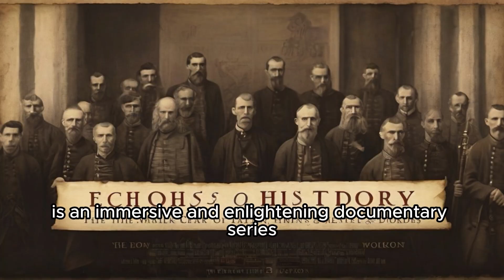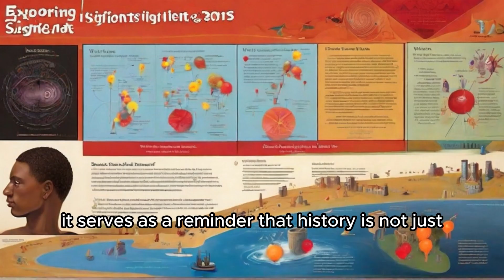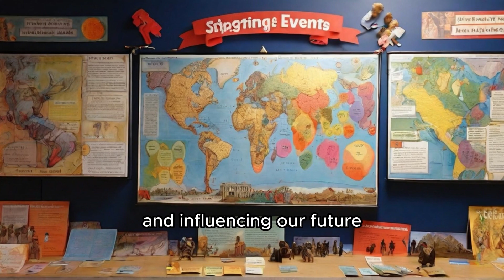Unveiling the Past: Biographies Through Documentaries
🔍 Explore the hidden chapters of history with "Unveiling the Past," a compelling series that delves into the lives of remarkable individuals through insightful documentaries. 🎥 Join us on a journey of discovery as we unravel the stories of those who shaped the course of history, leaving an indelible mark on our world.

🔑 Key Features:

In-Depth Exploration: Immerse yourself in detailed documentaries that provide a comprehensive look at the lives, accomplishments, and challenges faced by historical figures.
Hidden Histories: Discover lesser-known aspects of well-known personalities and explore the untold stories of unsung heroes who have shaped our world.
Behind the Scenes History: Get a closer look at the historical context, events, and influences that shaped the lives of these extraordinary individuals.
👥 Featured Documentaries:

"The Enigma of Amelia Earhart: Unraveling the Mystery of Flight" 🛩️
"Tesla: The Visionary Genius Behind the Currents of Innovation" ⚡
"Hidden Figures: The Untold Stories of NASA's Pioneering Women" 🚀
"The Renaissance Rebel: Michelangelo and the Art of Defiance" 🎨
Let's uncover the rich tapestry of the past together! 🕰️